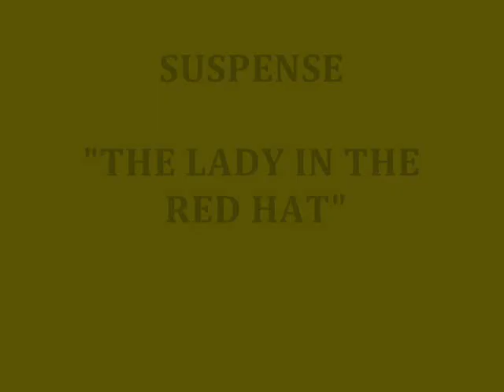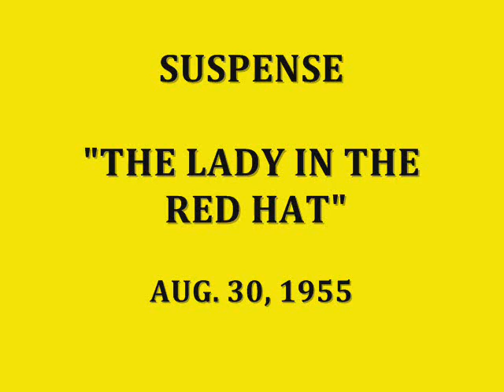SUSPENSE -- "THE LADY IN THE RED HAT" (8-30-55)